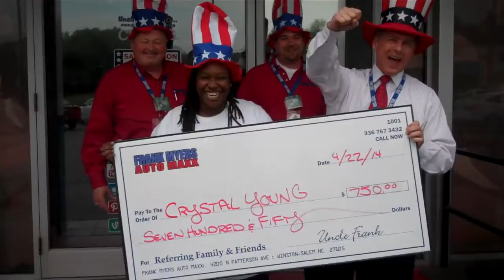Crystal Young Gets The BIG Check at Frank Myers Auto